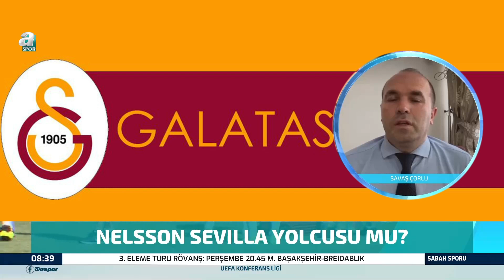Emirhan İlkhan Resmen Torino'da / A Spor / Sabah Sporu / 10/08/2022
Beşiktaş'lı Futbolcu Resmi Olarak Torino'ya Transfer Oldu.Gelişmelerin devamını A Spor kanalından takip edebilirsiniz.